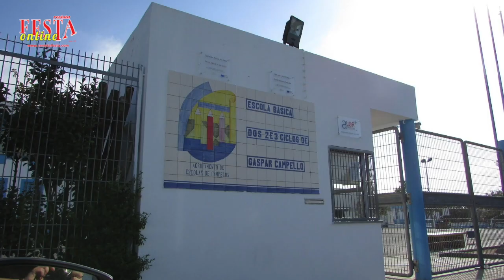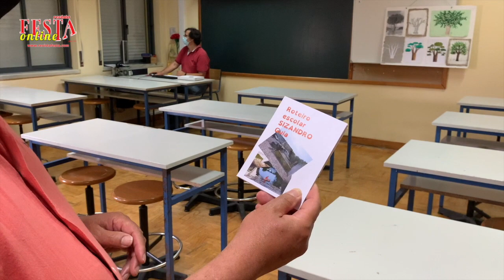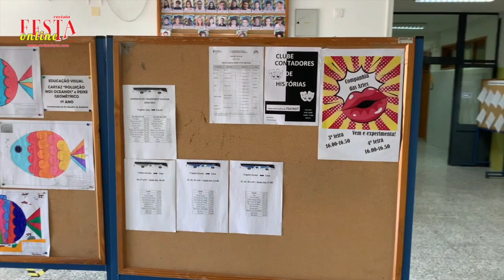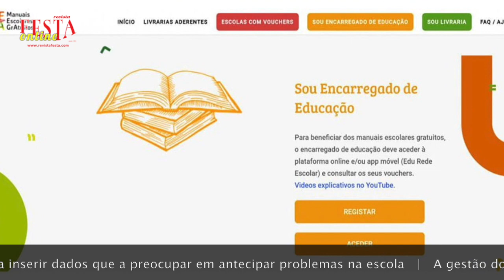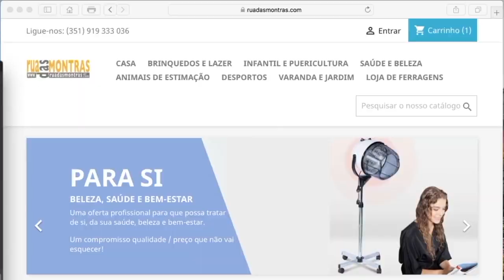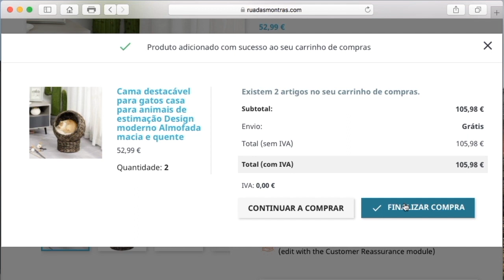"Esta Noite" no Agrupamento Escolas Padre Vítor Melícias - Torres Vedras, com o prof Pinto Gonçalves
O Professor Joaquim Pinto Gonçalves, Diretor do Agrupamento de Escolas Padre Vítor Melícias - Torres Vedras, recebeu-nos na sua escola e conversa connosco sobre inúmeros temas relativos à escola, educação, rankings e... muito mais.